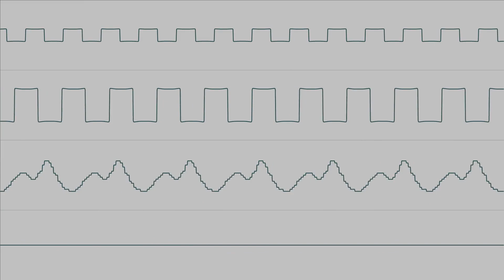Super Mario Land - Easton Kingdom - In Oscilloscope View!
From the Easton Kingdom levels! What do you guys think of the new color scheme for the GB games?